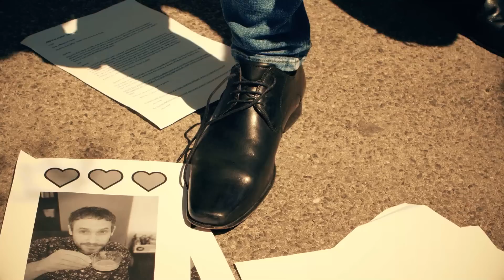Musíme sa porozpávať - Zalúbení muži a iné trapasy časť. 1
V novej časti Musíme sa porozprávať sa na pokračovanie dozviete, aké bláznovstvá stvárajú zaľúbení muži a či ich potom fackuje hanba alebo skôr ľútosť. Majú aj naši hostia v encyklopédií lásky nejaké zaujímavé historky? Opýtame sa Jakuba Zitrona Ťapáka, Mateja Zrebného a Kuba Lužinu. Milujte sa, množte sa a sledujte novú nadupanú časť.